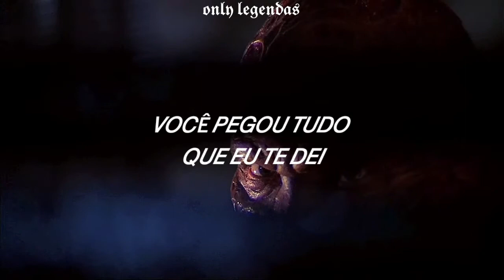Tell Me It's A Nightmare by Kim Petras (A Nightmare On Elm Street) | TRADUÇÃO-LEGENDADO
Dear composer and artist if you want me to remove the video just tell me and I will remove without any problem.

all rights of the video and music to the producers, if you want me to remove the video send me an email and I will remove the video, I have no intention of infringing the copyright of the music and video,  thanks for understanding

Compositores: Aaron Joseph / Jesse St. John Geller / Kim Petras / Lukasz Gottwald / Sarah Hudson

Letra de Tell Me It’s A Nightmare © Sony/ATV Music Publishing LLC, BMG Rights Management

Produced ByDr. Luke & Aaron Joseph

Written ByAaron Joseph, jesse saint john, Kim Petras, Dr. Luke & Sarah Hudson